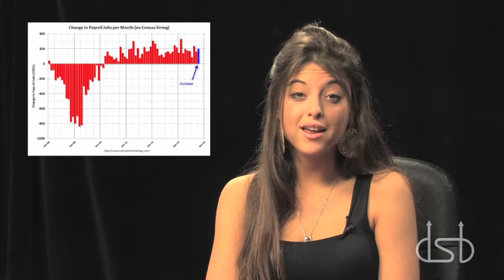DBN Market Recap - 11/15/13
Duke Business Network's Natasha Dutari and Catherine White give you the top stories in national business markets.